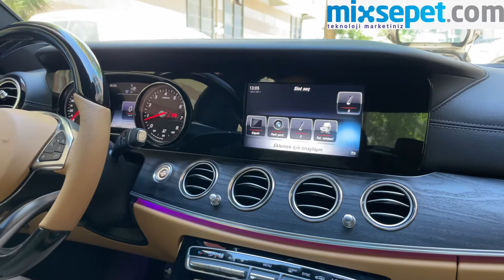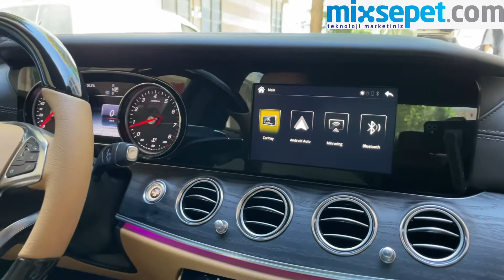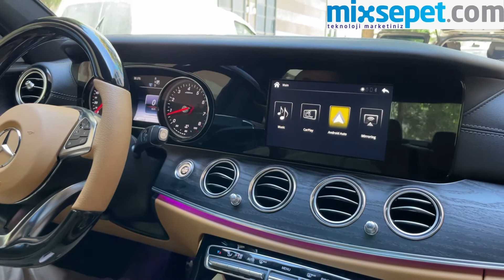Mercedes E200 W213 ntg5.5 Kablosuz carplay ve daha fazlası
Mercedes E200 W213 CarPlay Androidauto Geri Görüş Kamerası bağlantısı yaptık, fabrikasyon araç ekranına herhangi bir müdahale olmadan uyguladığımız interface sayesinde ek özellikler kazanmasını sağladık. Mercedes E200 W213  NTG 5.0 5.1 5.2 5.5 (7/8.4/12.3 inç) Ana Ünite sistemleriyle sorunsuz uyum sağlıyor.

Araç Uyumlulukları:
Mercedes-Benz

E-200 (W213): 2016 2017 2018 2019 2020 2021

Ek özellikler
Androidauto
Android Telefonlarda androidauto desteği vardır. Androidauto kablo veya kablosuz bağlanabilir. Androidauto'nun izin verdiği bütün uygulamaları multimedyada gözükür.
Örnek: Spotify, Google haritalar, whatsapp, deezer vb gibi

CarPlay
Apple telefonların da CarPlay desteği vardır. CarPlay kablo veya kablosuz bağlanabilir. Carplay'ın izin verdiği uygulamaları multimedyada gözükür.

Mirrorlink
Hem apple hem de android telefonlarda kablolu veya kablosuz ekran yansıtma. Telefonun ekranı tamamen orjinal ekrana yansır.

USB
Flash bellek üzerinden videolar ve müzikler açabilirsiniz

Kullandığımız interface Modülümüze Geri Görüş Kamerası montaj edebiliyoruz eğer aracın orjinal geri görüş kamerası var ise ilave kamera eklentisi yapmıyoruz, hali hazırdaki kamera çalışmaya devam eder.

Ön Park Kamera
Ön park kamera kullanıcının daha rahat park edebilmesi açısından çok büyük fayda sağlıyor. Ön Görüş kamerası kullandığımız modül sayesinde araç geri vitesten her çıktığında  10, 15 saniye ekranda durduktan sonra ekrandan kaybolur.

Bu uygulamalar yapılırken aracın kesinlikle orijinalliği bozulmaz, kabloları kesilmez ve tüm ekipmanlar soketi soketine montajlanır.  %100 Uyum içerisinde çalışır

Dahili Numara : 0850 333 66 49